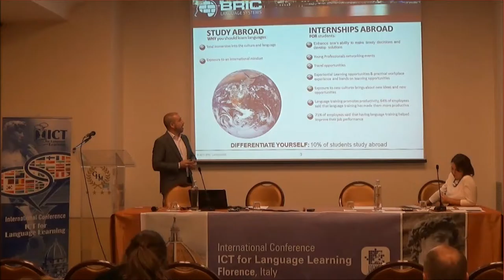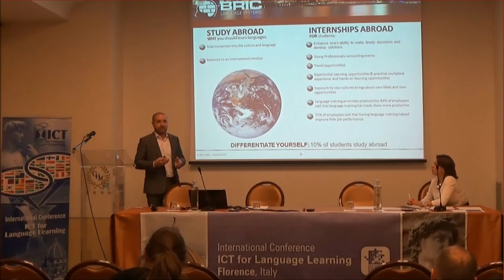ICT for Language Learning 2016 - International Internships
In this video from the 2016 ICT for Language Learning, BRIC Language Systems CEO Ryan McMunn discusses the benefits and values of doing an international internships better than other options.